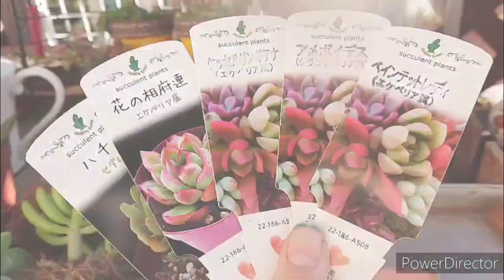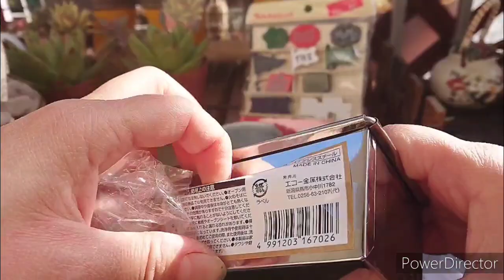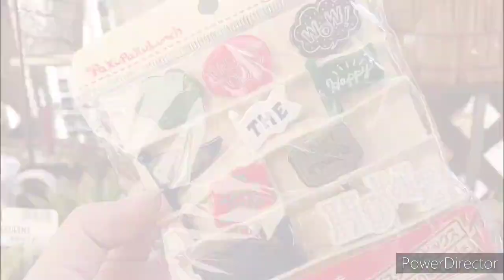[多肉植物]安くてかわいい カクトロコさん苗！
昼間はあったかかったですね♪多肉日和となりました。今日は近くのお花屋へ行ってきました。ラッキーだったことに、入荷したての苗がたくさん。
迷いに迷って厳選したものを紹介しますね
植え替え&寄せ植えもしました。
セリアで購入したアイテムいくつかは、また後の動画でやっていきます。
よかったら最後までよろしくお願いします。
曲名 Get-outside